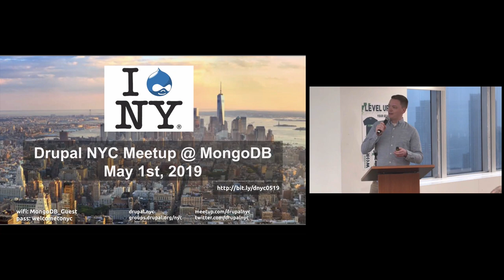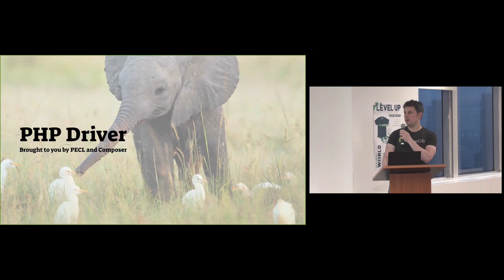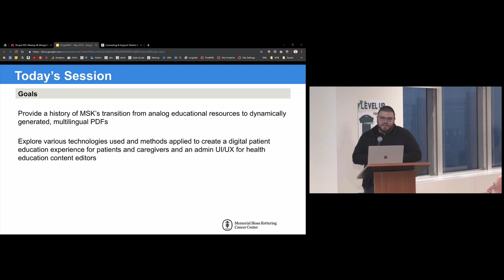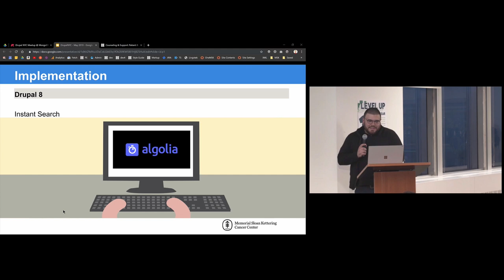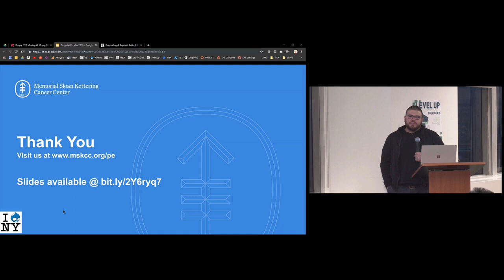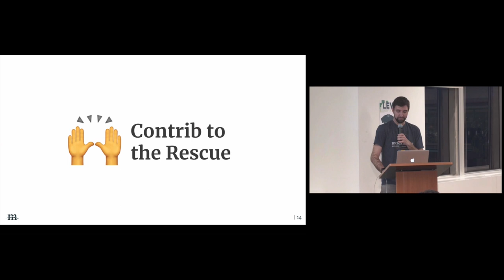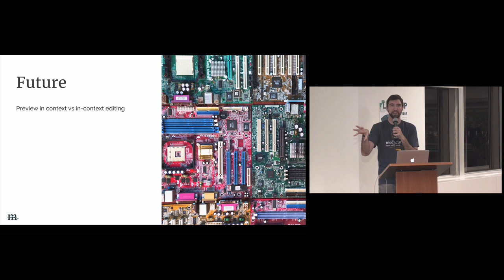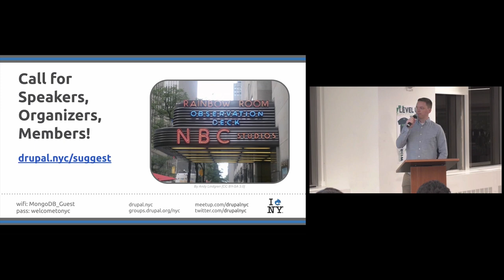Drupal NYC Meetup @ MongoDB HQ May 1st, 2019 (full meetup)